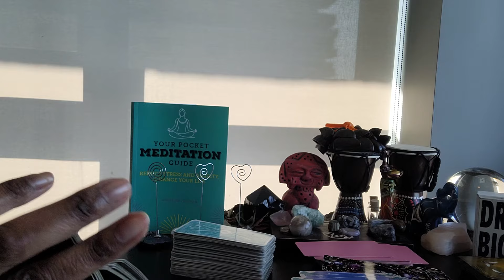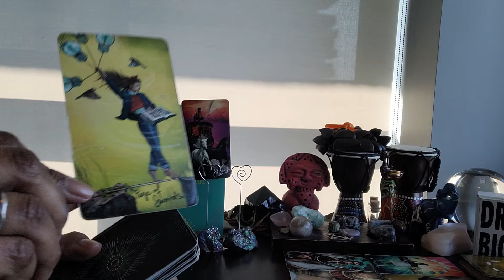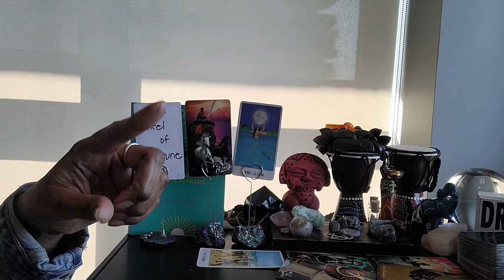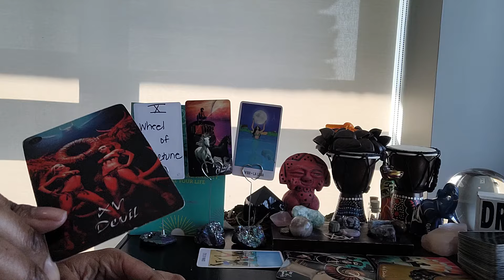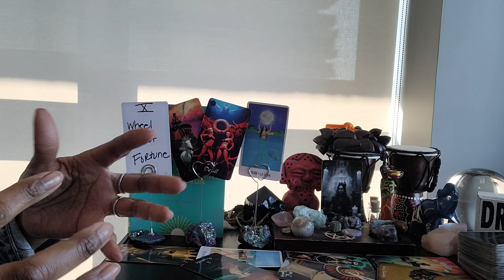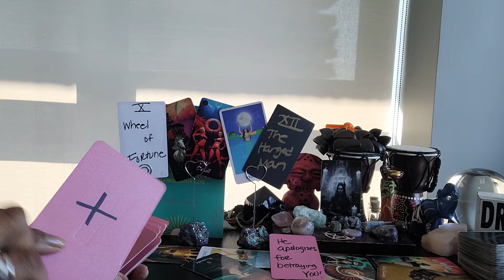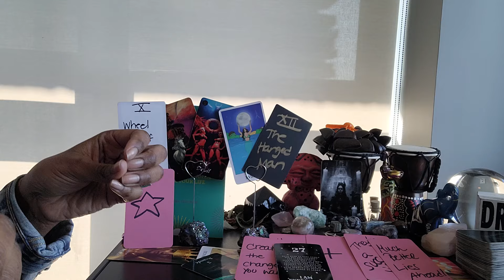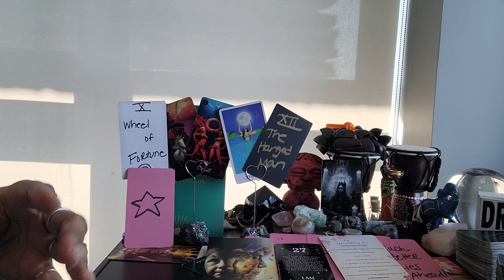Leo: #27 - Happy March 1st - You're changing the game for how the world sees LEOs ♌️ - ADJUST UR 👑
⭐️Purchase Digital Calendar:

⭐️Purchase Digital Journal:

⭐️ Table Read:  WHEN I SEE YOU, I SEE ME by Michael T. Savage